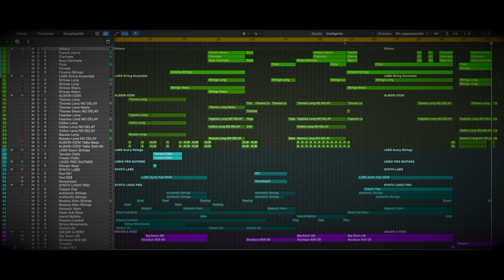Cover | The Dead Are Already Here | TreyNet